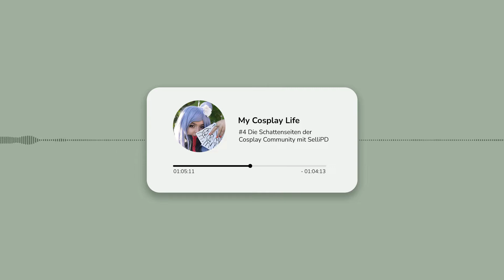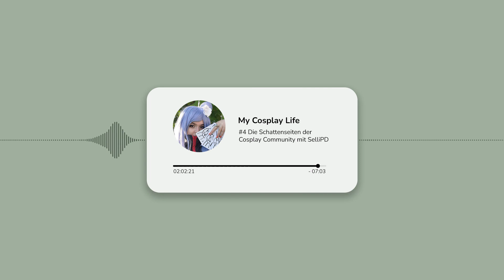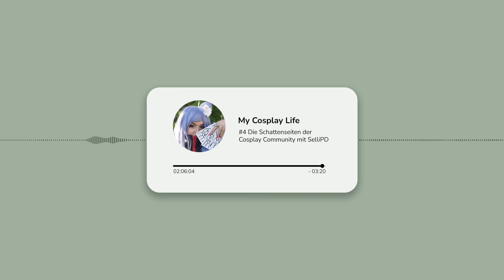(Podcast) Die Schattenseiten der Cosplay Community mit SelliPD | My Cosplay Life | ojosaibacosplay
Bist du schon mal im Netz gehatet worden? Wurdest du schonmal auf der Convention blöd angemacht? Heute reden Selli und ich über die unschönen Dinge in der Cosplayszene.

🙋🏻‍♀️ About me

Ich bin Ojo Saiba, eine deutsche Cosplayerin, die ihr Wissen über und ihren Spaß an Cosplay mit anderen gern teilt. Neben nützlichen Tutorials, drehe ich auch Vlogs und mache gern Talks über typische Cosplaythemen. Ich würde mich freuen dich kennen zu lernen und in meiner Community zu begrüßen.